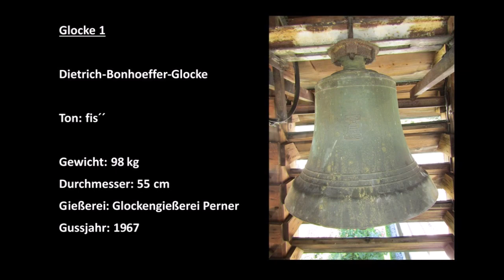Schönberg (FRG) Glocke der Dietrich-Bonhoeffer-Kirche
Es läutet die einzige Glocke der Ev.-Luth. Dietrich-Bonhoeffer-Kirche in Schönberg (Niederbayern) im Bayerischen Wald.

fis´´

Glocke 1
Dietrich-Bonhoeffer-Glocke
Ton: fis´´
Gewicht: 98 kg
Durchmesser: 55 cm
Gießerei: Glockengießerei Perner, Passau
Gussjahr: 1967
Inschrift: + GEGOSSEN FÜR DIE EVANGELISCHE DIETRICH-BONHOEFFER-KIRCHE ZU SCHÖNBERG +

Der unter den Nationalsozialisten verfolgte Theologe Bonhoeffer war in Schönberg, als er mit einer Gruppe anderer Gefangener zu seiner Hinrichtung ins KZ Flossenburg abgeholt wurde. Vor der Kirche befindet sich ein Gedenkstein, der daran erinnert.

Ich wünsche einen gesegneten Epiphanias-Sonntag!

Mein Dank gilt der Pfarrerin der Ev.-Luth. Kirchgemeinde Grafenau, zu der die Schönberger Kirche gehört, für die freundliche Unterstützung und das Sonderläuten!